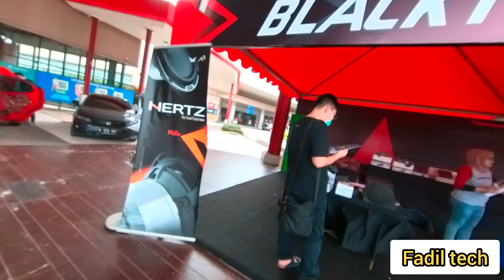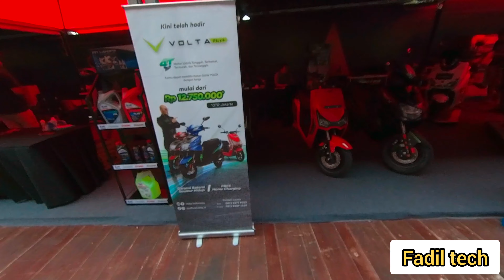Kontes Mobil Modifikasi di Mall QBIG BSD DESEMBER 2022